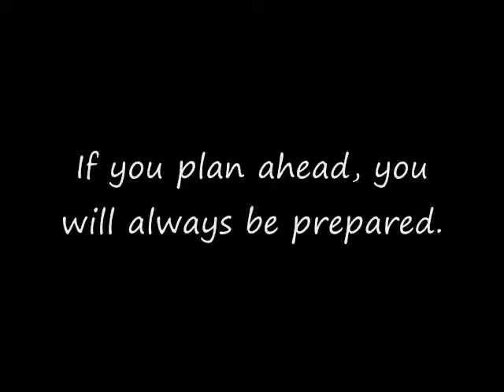The Grasshopper and The Ants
From Aunt DeeDee Tells Aesop's Fables - the tale of the lazy grasshopper and the busy ants